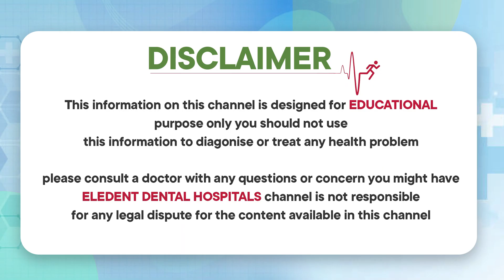Oral Prophylaxis Step by Step Process | Dental Care Tips | Dr.Ruchira | Eledent Dental Hospitals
1) WhatsApp Group: To Ask your questions to our Expert Doctors, Join

2) Facebook: LIKE and Follow

3) Instagram: Follow

Dear Friends,